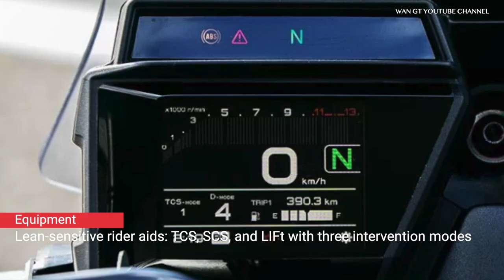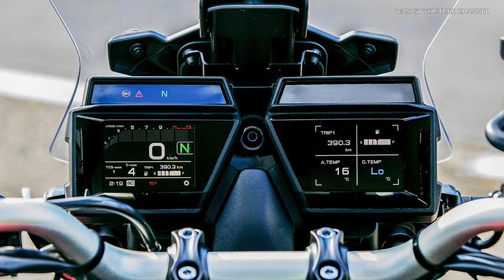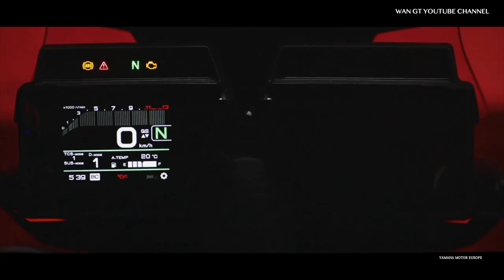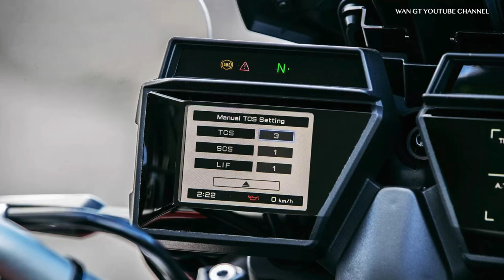2021 Yamaha TRACER 9 and TRACER 9 GT 9 | TIME TO UPGRADE?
2021 Yamaha TRACER 9 and TRACER 9 GT  9 | TIME TO UPGRADE?